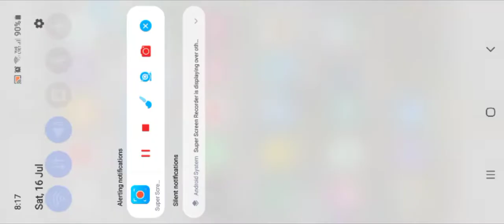Fun Run 3: Don't try these